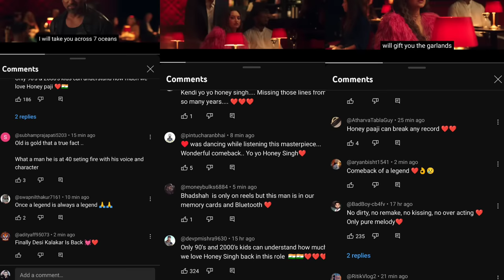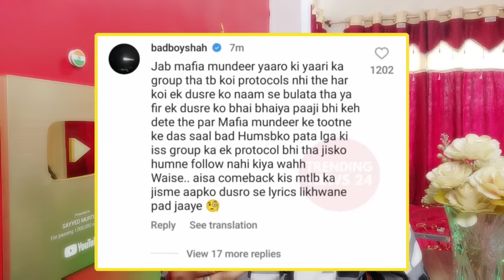Badshah React On KALAASTAR song, Yo yo honey singh vs badshah controversy, kalaastar Song Update